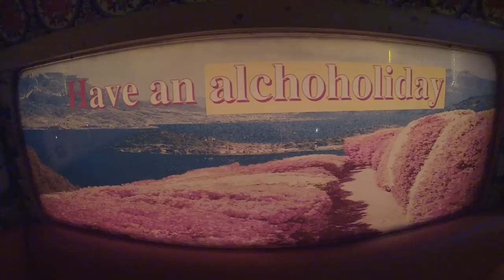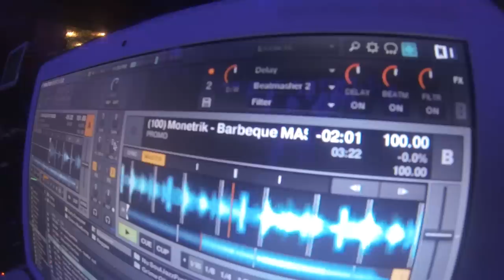Palov & Panama Cardoon UK Tour 2014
Watch in HD for your own good!

Edit: Mad Cut